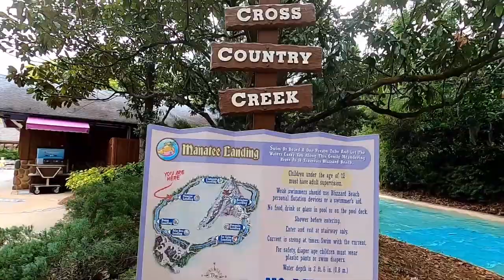Journeymen Journey On